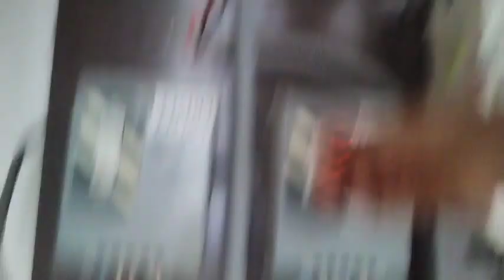Life at 30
in this video Im talking about, all the difficulties, problems, thoughts, theories, understanding, philosophy, phycology,and struggle of Life at 30s.

target audience:-90s kids and others